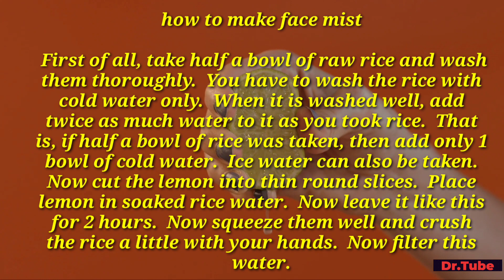𝐖𝐡𝐚𝐭 𝐢𝐬 𝐟𝐚𝐜𝐞 𝐦𝐢𝐬𝐭? 𝐄𝐚𝐬𝐲 𝐰𝐚𝐲 𝐭𝐨 𝐦𝐚𝐤𝐞 𝐚𝐭 𝐡𝐨𝐦𝐞 𝐟𝐨𝐫 𝐬𝐤𝐢𝐧 𝐜𝐚𝐫𝐞(फेस मिस्ट क्या होता है?घर पर कैसे बनाए)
• आपने कई बार सुना होगा कि स्किन केयर रूटीन में फेस मिस्ट को भी जरूर शामिल करना चाहिए लेकिन कई लोगों को पता नहीं होता कि फेस मिस्ट क्या होता है और यह किस काम आता है? ऐसे में वे फेस मिस्ट का इस्तेमाल भी नहीं कर पाते। फेस मिस्ट के फायदे जानने से पहले आपको यह जानना चाहिए कि फेस मिस्ट क्या होता है?
• best comment को pin 📌  किया जाएगा😊